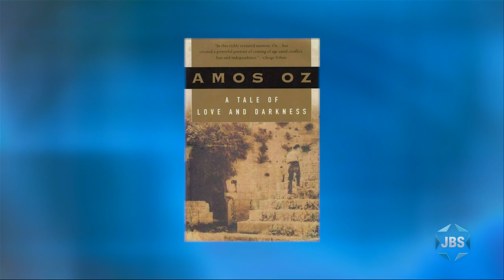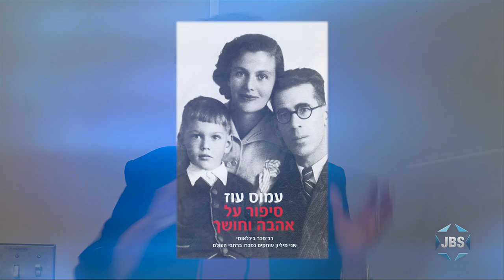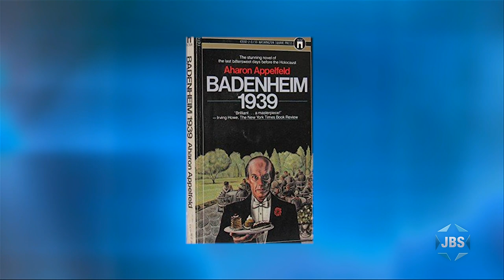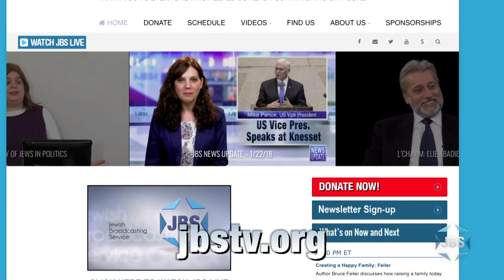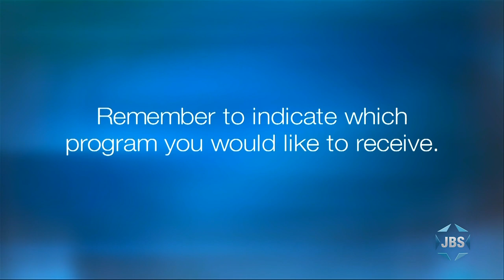National Identify and Private Histories: The Fiction and Lives of Aharon Appelfeld and Amos Oz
Noted professor and author Nehama Aschkenasy delivers a fascinating lecture about the real lives and epic works of fiction produced by two Israeli literary giants, Amos Oz and Aharon Appelfeld, both of whom died in 2018. The program was recorded at UConn in Stamford and was presented as a program of the University of Connecticut Center for Judaic Studies and Contemporary Jewish Life.